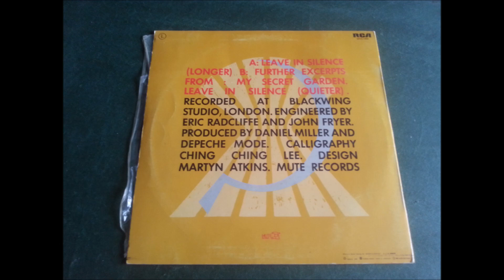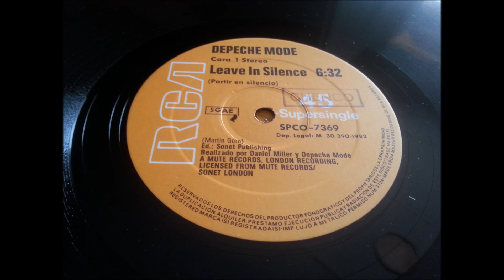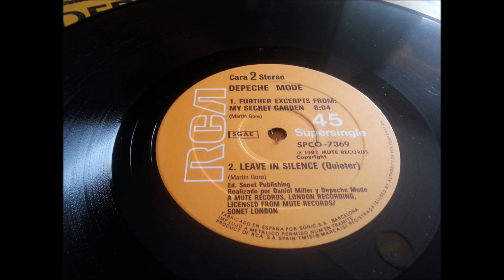DEPECHE MODE.(LEAVE IN SILENCE.(QUIETER.)(12''.)(1982.)